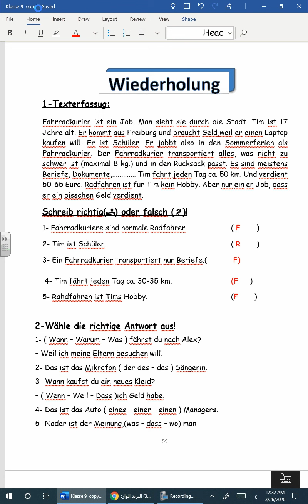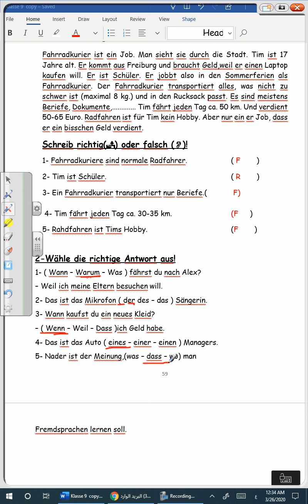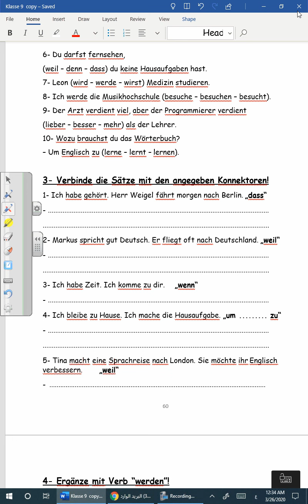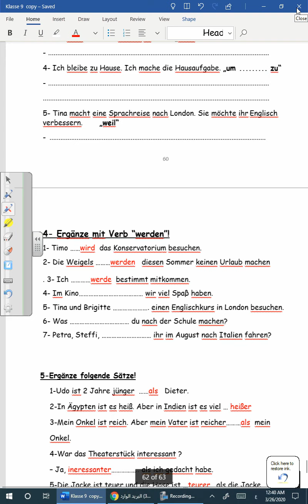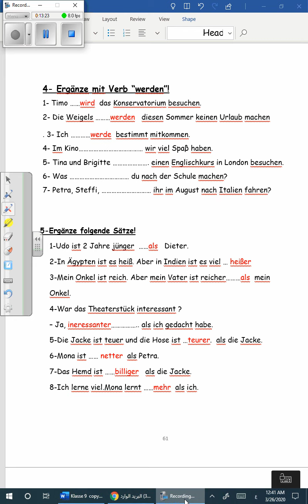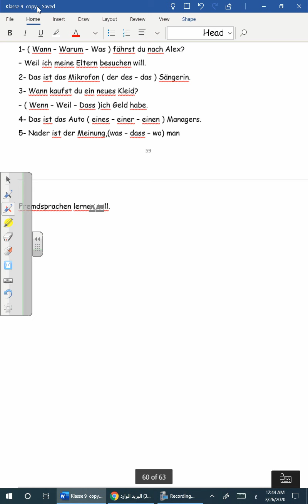prep 3 german week 6